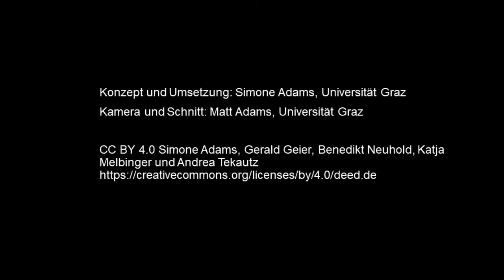[LuL2] Digitale Lernumgebungen gestalten und einsetzen (3.3)